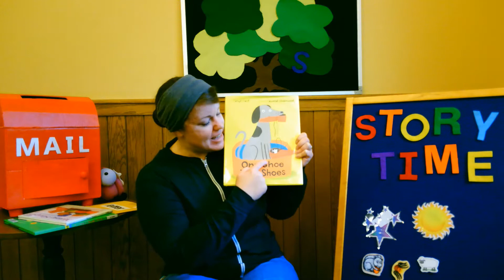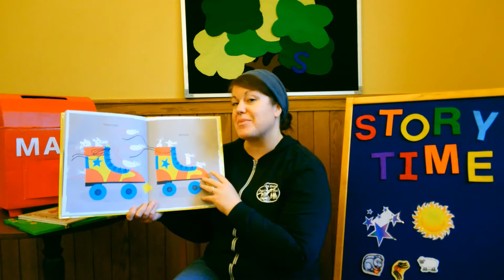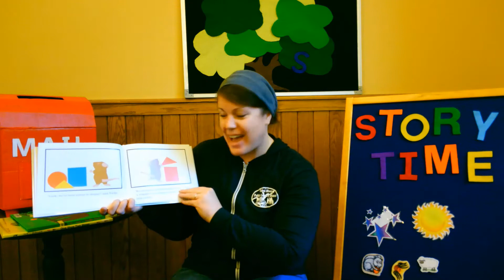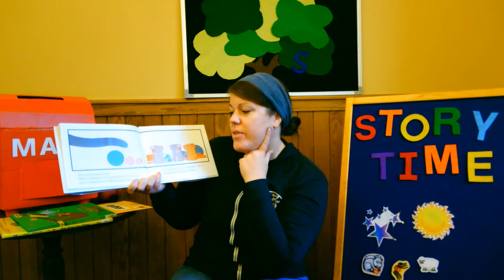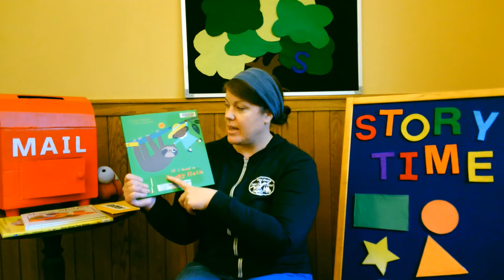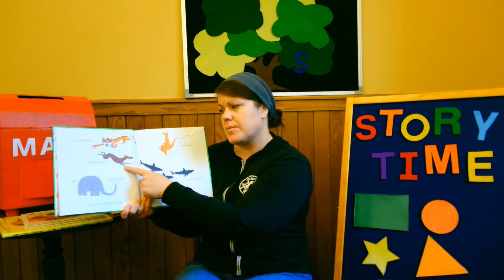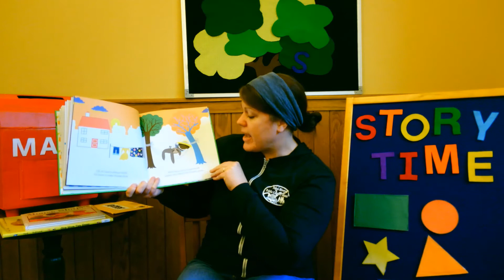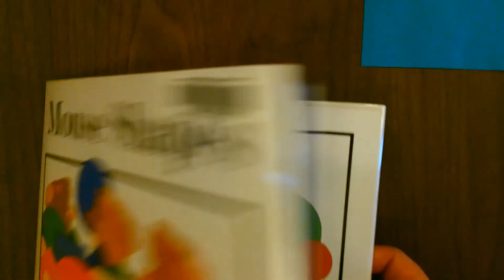Online Family Storytime-Week 1 (Fall 2020)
Join us for Online Family Story Time this fall! Stories, rhymes, songs and fun,  a little something for everyone!

Our books this week include:

"One Shoe, Two Shoes" by Caryl Hart, Illustrated by Edward Underwood. (Bloomsbury Children's Books)

"Mouse Shapes" by Ellen Stoll Walsh (HMH Books for Young Readers)

"If I Had a Sleepy Sloth" by Alex Barrow, Gabby Dawnay (Thames Hudson)